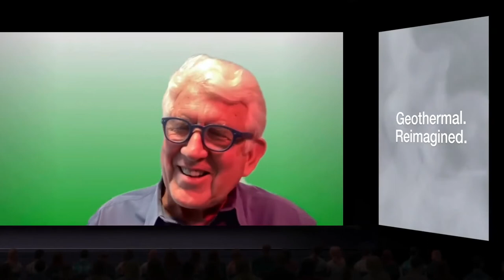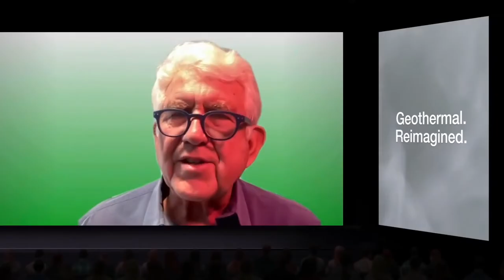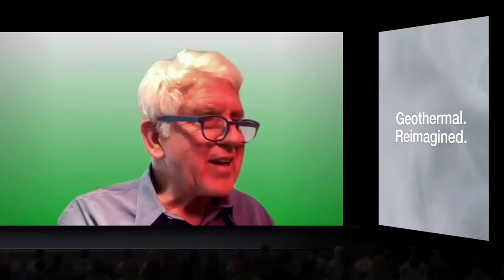Day 2 - Fireside Chat Featuring Dr. Daniel Yergin and Dr. Robert Metcalfe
This fireside chat features:
- Daniel Yergin, Vice Chairman of IHS Markit
- Dr. Robert Melancton Metcalfe, Professor of Innovation and Entrepreneurship at The University of Texas at Austin